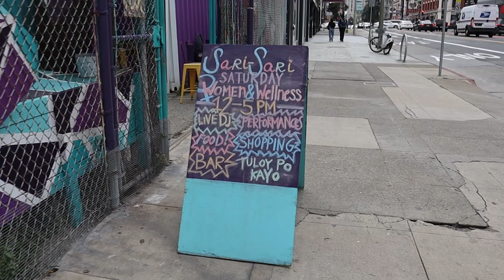Sari Sari Saturday x Open Studios | Event Recap | Kapwa Gardens & Balay Kreative | San Francisco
A Recap of Sari Sari Saturday and Open Studios
I
n honor of Women’s History Month, Kapwa Gardens brought together all women-owned small businesses and wellness practitioners to celebrate self love and self care.

Balay Kreative also opened their doors to the community to give a sneak peek of their secret workshop to view their amazing art, meet their artists, shop, get down with DJ’s, and learn about their grants programs.

12:00 PM-5:00 PM

Kapwa Gardens
967 Mission St. San Francisco, CA, 94103

Balay Kreative
863 Mission St. San Francisco, CA, 94103

EXPLORE KAPWA GARDENS
Facebook.com/kapwagardens

Facebook.com/balaykreative